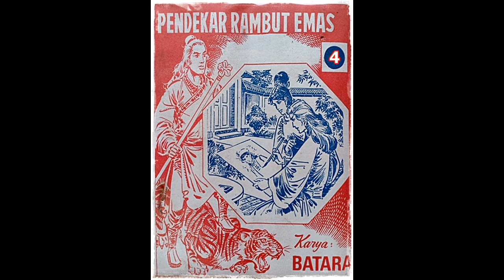Seri Cerita Silat Pendekar Rambut Emas Jilid 4